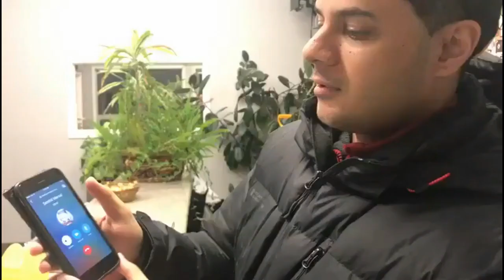மெர்சல் சம்பளபாக்கி விவகாரம் - மேஜிக் நிபுணர் தொலைபேசி உரையாடலை வெளியிட்டதால் பரபரப்பு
Mersal Magician Raman Sharma Release a video for Salary pending
மெர்சல்’ படத்தை தயாரித்த ஸ்ரீ தேனாண்டாள் பிலிம்ஸ் நிறுவனம், அந்த படத்தில் பணியாற்றிய மேஜிக் நிபுணர் தனக்கு சம்பளபாக்கி வைத்திருப்பதாக ராமன் சர்மா தொலைபேசி உரையாடலை வெளியிட்டதால் பரபரப்பு ஏற்பட்டுள்ளது.